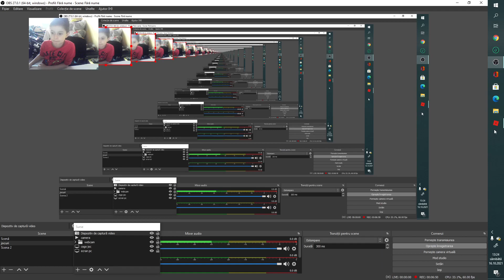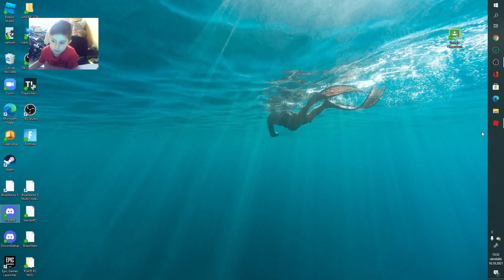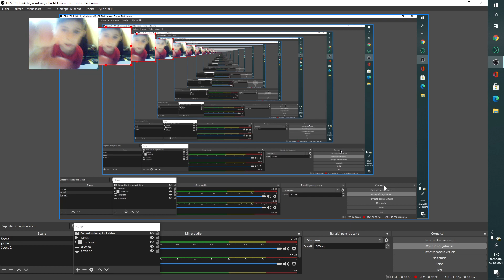andrei si fabaian se joaca roblox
andrei25#9969